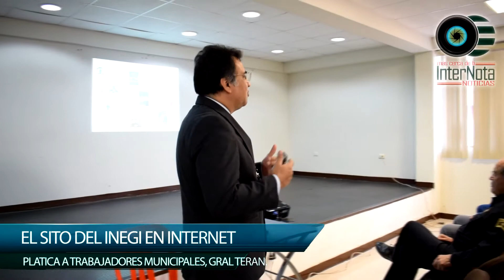REALIZAN PLATICA SOBRE EL SITIO DEL INEGI EN INTERNET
Gral. Terán.- Con el objetivo de que los trabajadores municipales conozcan la funcionalidad del INGI en Internet se llevó a cabo una plática donde se explica las funciones,  procedimientos e información con la que cuenta este sitio y el cómo manejarla.